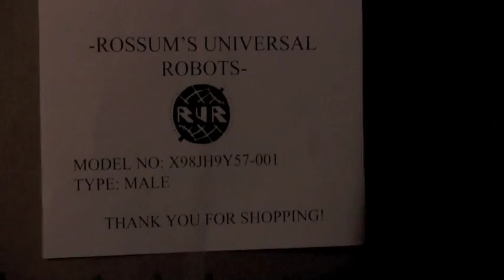RUR - Trailer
Check out this trailer for the upcoming teen rep show at Oddfellows, "RUR," written by Karel Capek & adapted by Dr. Claudia Novack.

All performances at 7:30pm